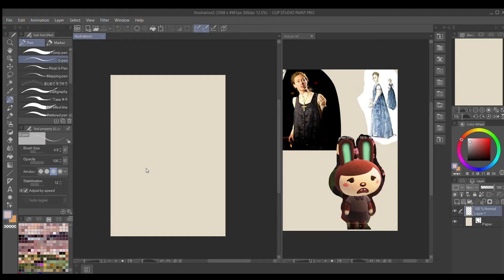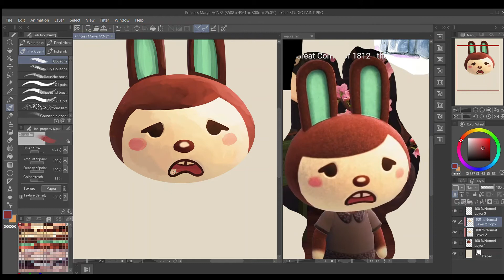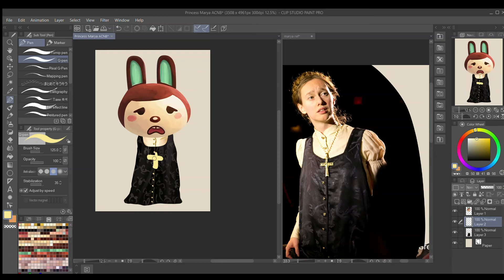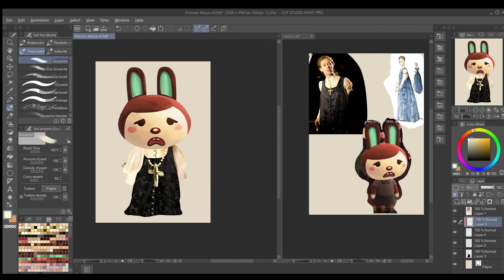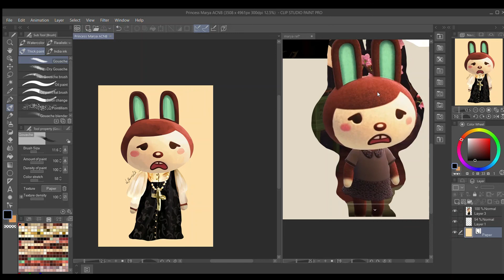Drawing Animal Crossing princess Marya (Great Comet)